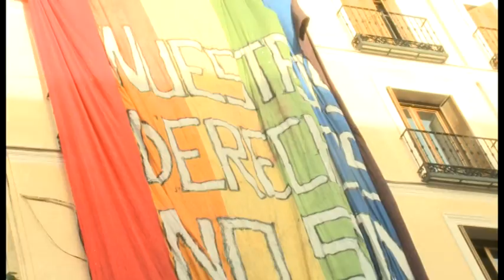Giss Almeida en el pregón del ORGULLO GAY -Iberoamérica TV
Giss Almeida ha salido a la plaza de Chueca, el día del pregón del Orgullo Gay para recoger las impresiones de la fiesta más característica y original del año.